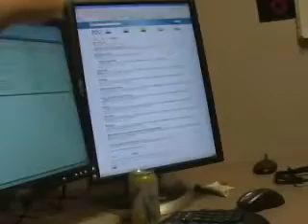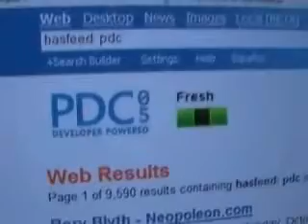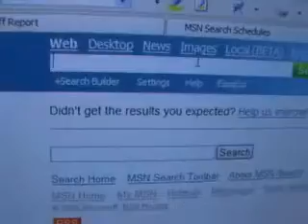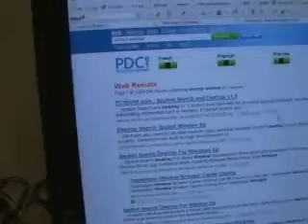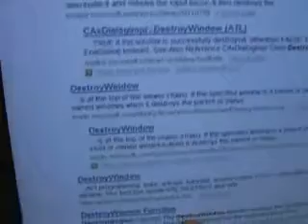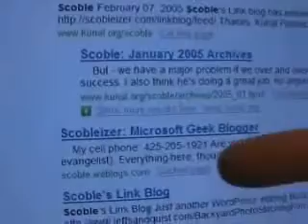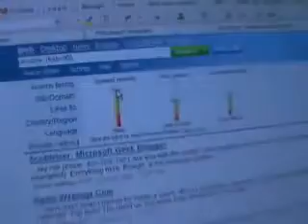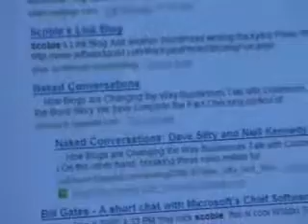Andy Edmonds and Erik Selberg - Frank talk about MSN Search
Originally uploaded Oct 22, 2005 by scobleizer

Andy Edmonds, lead program manager, and Erik Selberg are two of the geeks who work on making
MSN Search better. They talk about how the engine works, and what they're doing to beat the competition. Watch me give them a bit of heck about being behind the other major engines. You'll enjoy this frank talk from the
 team.